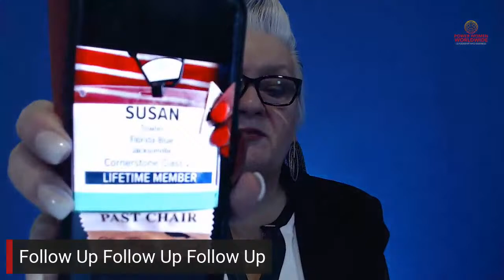Power Women In Sales: Show Up Where They Are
Show Up Where They Are is the easiest, fastest, the most productive activity you can do when you are promoting your company and selling your services,